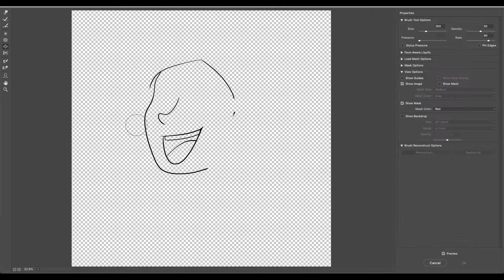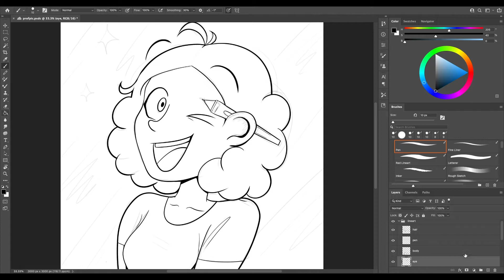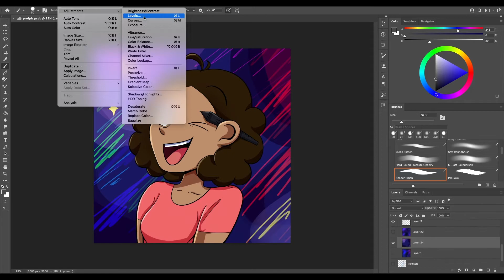New Profile Picture Speedpaint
I'm going to make the goal of uploading once a week. If it takes longer, then that means it's a full animated short or a hard-to-make animatic.
Anyways, so I was unsatisfied with my profile picture for a long time, but I was too lazy to change it. Heck, I was unsatisfied when I first made it. Until now. I wanted to make it have more energy and look less ugly. So here you go, a less ugly, more energetic profile picture. I hope you like it!